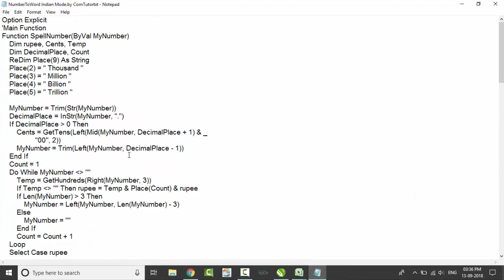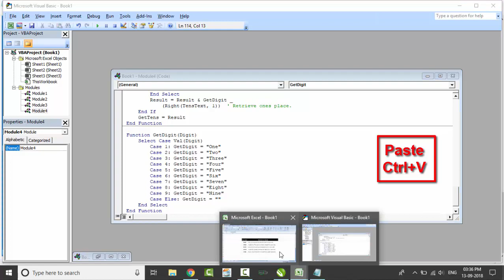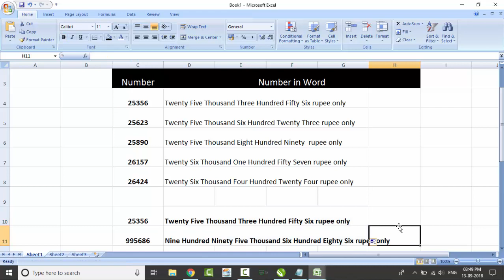How to convert number in to word in excel || Computer Gyan Info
Hello, Friends Welcome to my You Tube channel "Computer Gyan Info"
i will tell how to convert number into word in excel

download link  for excel no. in to word

Computer Gyan Info
computergyaninfo